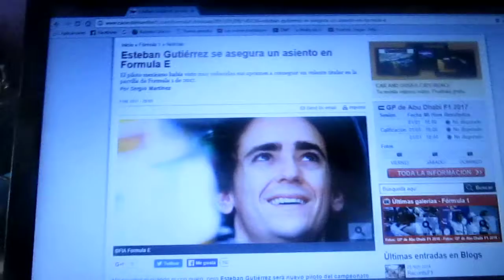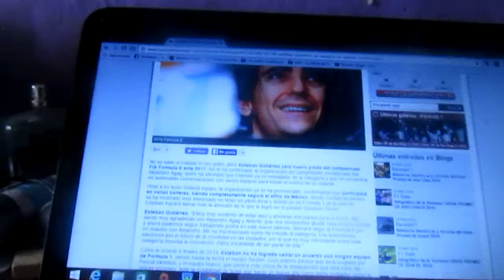Esteban Gutierrez se asegura un lugar para la Formula E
El mexicano Esteban Gutierrez ante la posibilidad de no encontrar un asiento disponible para la nueva Temporada 2017 de la F1 se asegura tener uno en la Formula E para este 2017 y podría conducir en el Eprix de Ciudad de México este año